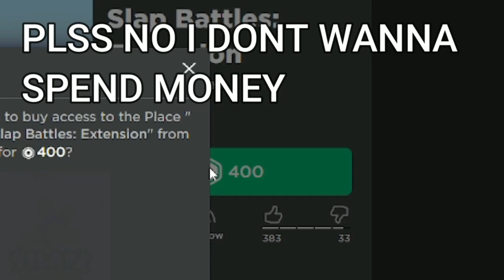Slap Battles Extension Experience